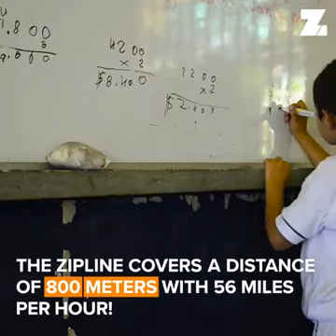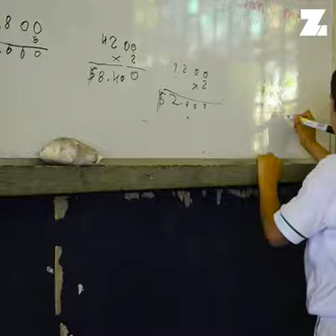School students from the Acacia Hills in Columbia travelling to school via risky rope way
Video from google riyaz journalist😀